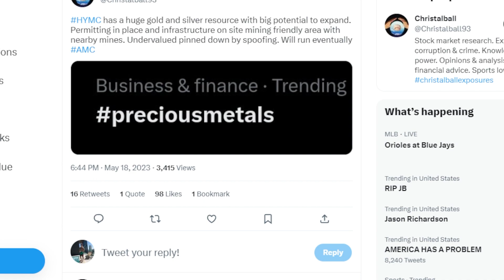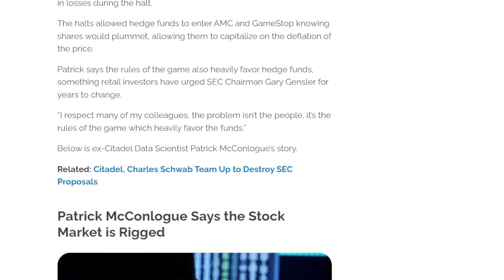AMC STOCK: PRECIOUS METALS!!$$$